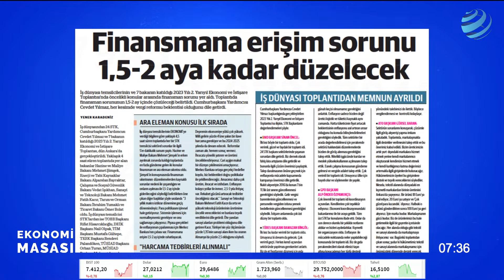Cevdet Yılmaz’dan İş Dünyasına: Finansman İçin İki Ay Sabredin!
İş dünyası temsilcilerinin ve 7 bakanın katıldığı 2023 Yılı 2. Yarıyıl Ekonomi ve İstişare Toplantısı’nda öncelikli konular arasında finansman sorunu yer aldı. Toplantıda finansman sorununun 1,5-2 ay içinde çözüleceği belirtildi. Cumhurbaşkanı Yardımcısı Cevdet Yılmaz, her kesimde vergi reformu beklentisi olduğunu dile getirdi.

Hakan Güldağ ve Berfin Çipa Ekonomi Masası'nda değerlendirdi.